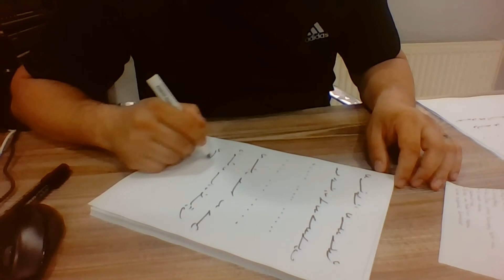Ercüment Hoca 0552 282 33 33 ücretsiz bakım İtalya Avellino Bitonto Kaşık Muskası